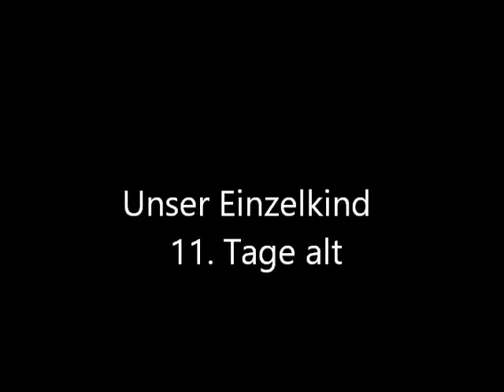Kurzhaarcollie Phantom of Scotland B 2 Wurf 11 Tag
das erste Video von unserem Einzelkind. Hier ist der kleine Rüde 11 Tage alt